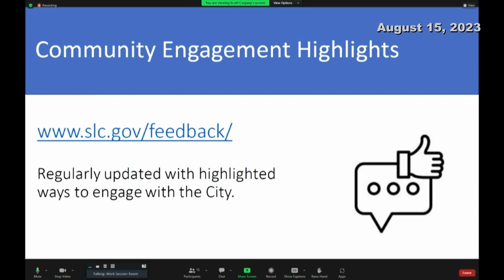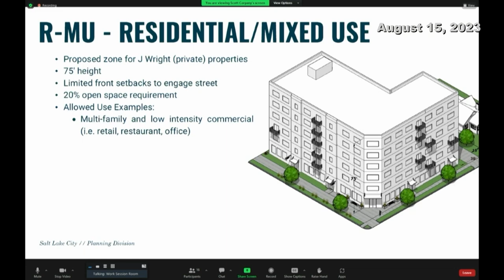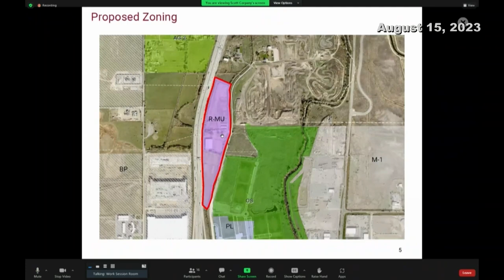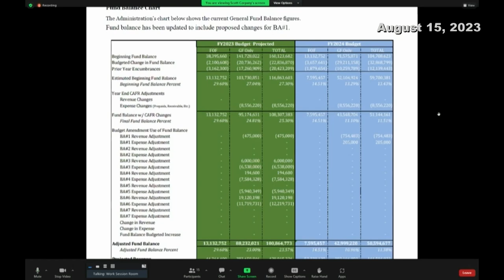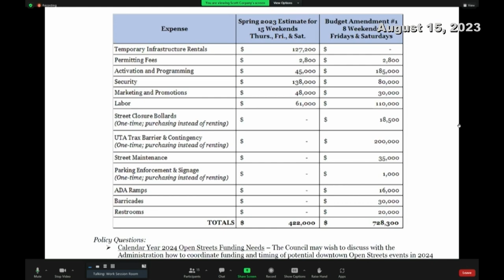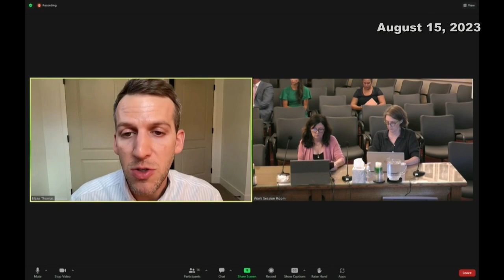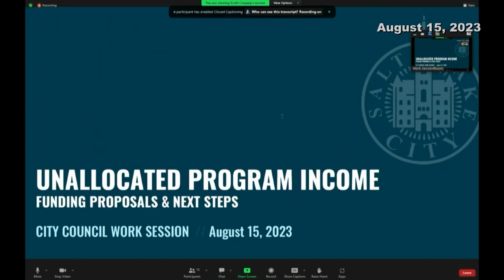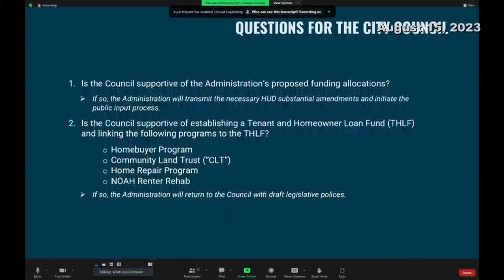Salt Lake City Council Work Session Meeting - 08/15/2023